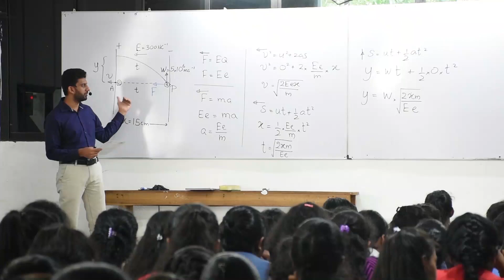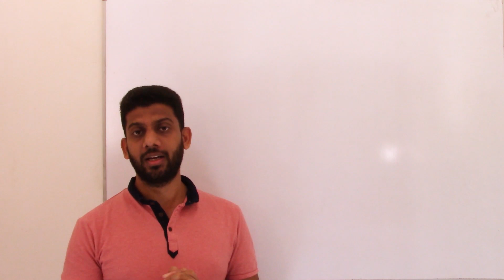2021 Revision Commencement